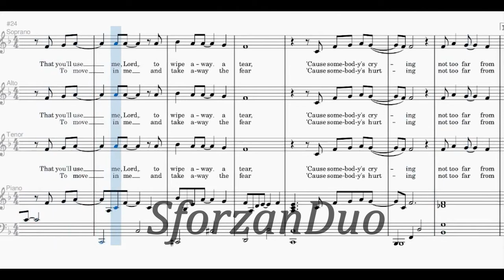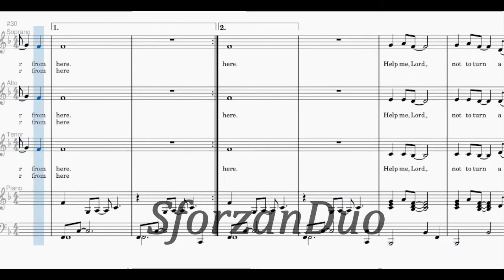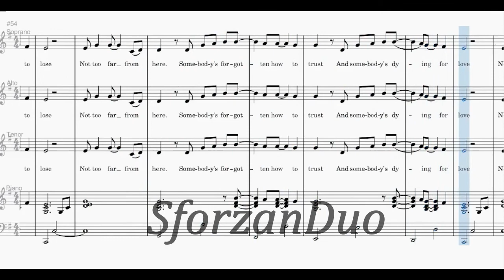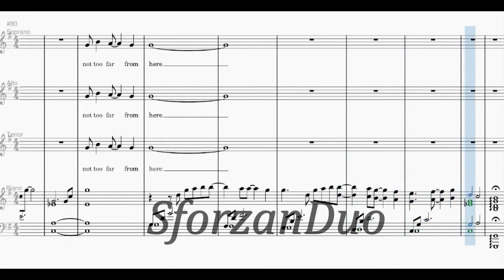Not Too Far From Here | SAT with Piano | with Lyrics | DEMO | MINUS 1